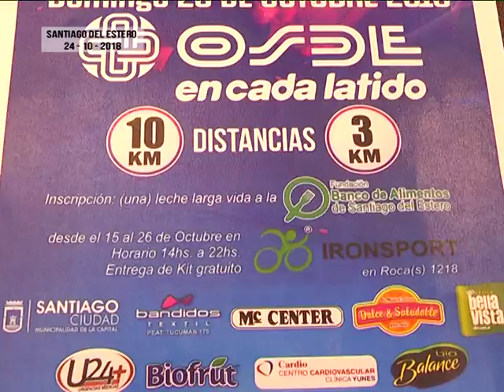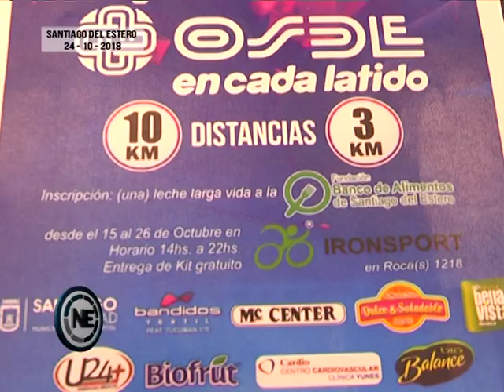MARATÓN SOLIDARIA A BENEFICIO DEL BANCO DE ALIMENTOS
Con el objetivo de realizar un aporte a la Campaña Bigotes blancos,  desde la Fundación Osde se organizó una maratón para este próximo domingo. Todos aquellos participantes de la maratón deben concurrir con una leche en polvo que luego serán entregados al Banco de Alimentos.